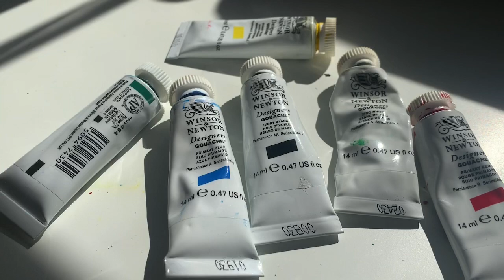gouache portrait ✨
this is gouache portrait painting using winsor and newton designers gouache, which is one on my favourite mediums. i hope you enjoy the video, and maybe are inspired to paint along with me! thanks for watching,
kate x